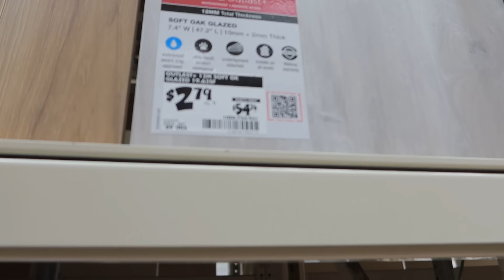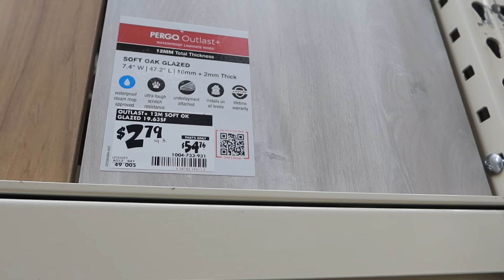😱NUEVO PISO PARA MI RECAMARA😍 ME ENCANTO COMO QUEDÓ MI ALACENA 😍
Vitaminas magnesio

Enlace de la aspiradora de mano

Toallas para la limpieza

Mi cafe favorito☕️